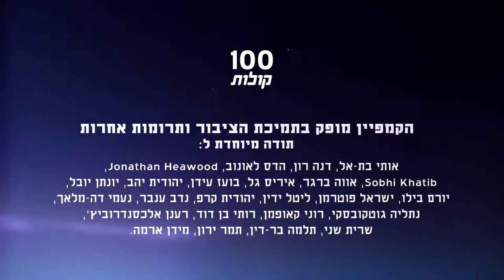Katrelnada Barakeh de Shefar'am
Katrelnada Barakeh étudie la médecine en Allemagne parce qu’en Israël, la traduction en arabe des tests d’entrée à l’Université (les psychométriques) est très compliquée entravant l’accès à l’Université pour les citoyens parlant arabe.